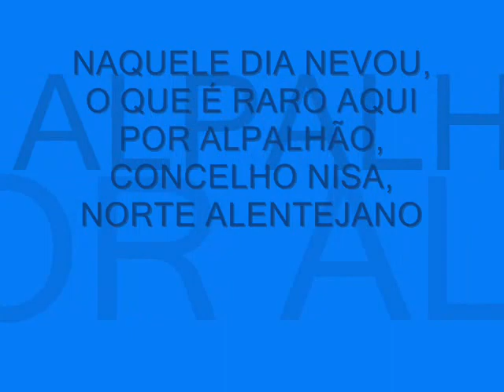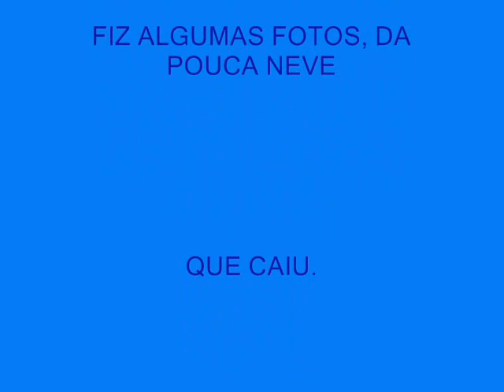some snow this way in alpalhão, alguma neve em alpalhão(TELASDEVIDEOS)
nevou por aqui, o que é raro, nesta vila, norte alentejana 10/01/10